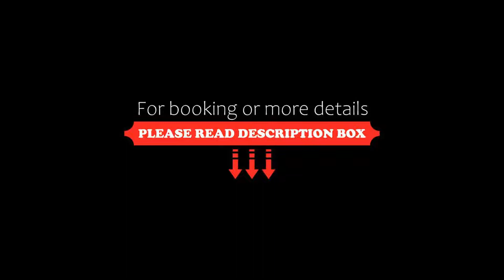Days Hotel by Wyndham Istanbul Maltepe, Istanbul, Turkey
About Property:
Situated in Istanbul, 18 km from Maiden's Tower, Days Hotel by Wyndham Istanbul Maltepe features accommodation with a restaurant, free private parking, a fitness centre and a shared lounge. Boasting family rooms, this property also provides guests with a terrace. The accommodation provides a 24-hour front desk, room service and currency exchange for guests.
All rooms are fitted with air conditioning, a TV with satellite channels, a minibar, a kettle, a shower, bathro...
Property Type: Hotel
Address: Burcak Sokak No 16 Maltepe , Maltepe, 34848 Istanbul, Turkey
Searching For
1. Days Hotel by Wyndham Istanbul Maltepe - Istanbul - Turkey
2. Days Hotel by Wyndham Istanbul Maltepe - Istanbul - Turkey Address
3. Days Hotel by Wyndham Istanbul Maltepe - Istanbul - Turkey Rooms
4. Days Hotel by Wyndham Istanbul Maltepe - Istanbul - Turkey Amenities
5. Days Hotel by Wyndham Istanbul Maltepe - Istanbul - Turkey Offers and Deals
Audio Credit:
Track Title: Blank Slate
Artist: VYEN